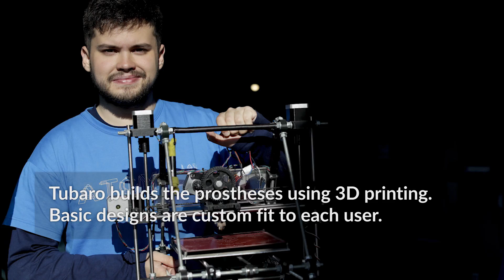Hero with a 3D printer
Hundreds of Argentine kids who were born without limbs are now able to write, play sports and make music thanks to low-cost prosthetic hands devised by Gino Tubaro, a 21-year-old inventor whose work was praised by President Barack Obama during a visit to Argentina last year.